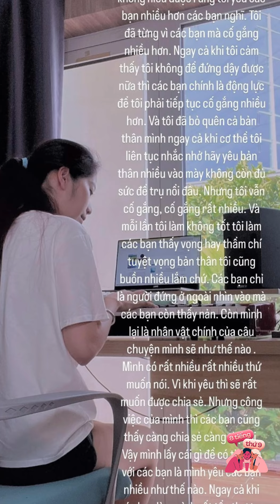Minh Hằng hạ sinh quý tử, Diệp Lâm Anh "mất ăn mất ngủ" hậu ly hôn